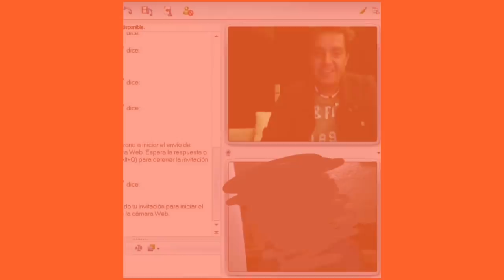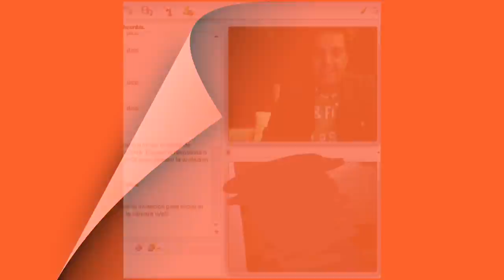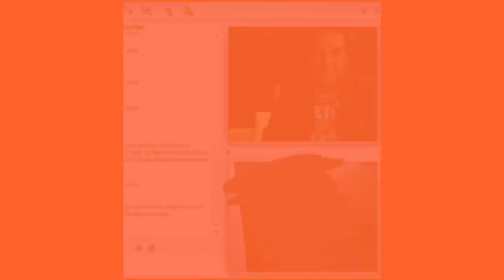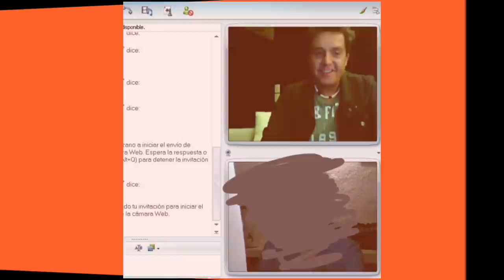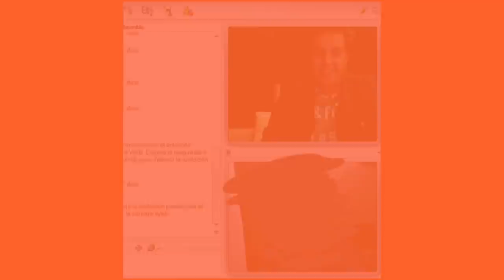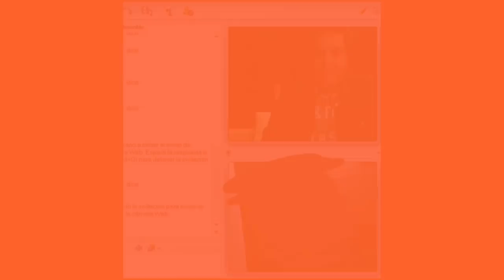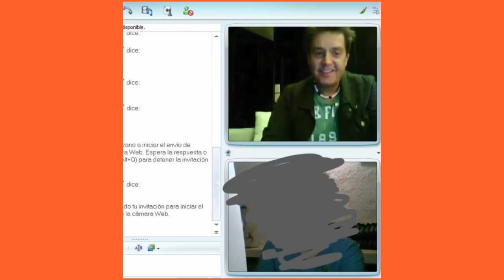¡ENTREVISTA COMPLETA AL N0VI0 DE BISOGNO!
Te presentamos, en exclusiva! La entrevista completa con "Huicho", un joven que habla abiertamente de su relación con el presentador de televisión Daniel Bisogno.